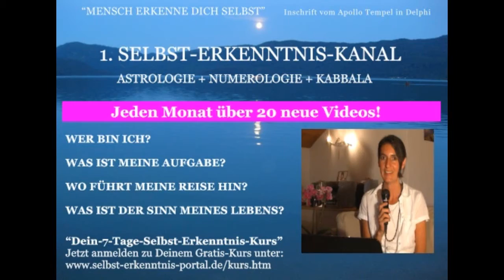LEHRVIDEO: Das Sternzeichen Jungfrau & Seine Sonnenseiten (Astrologie, Horoskop)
Spielt die Jungfrau eine dominante Rolle bei Dir?

In diesem Video, erfährst Du die Sonnenseiten des Sternzeichens Jungfrau!

Viel Freude damit wünscht Dir

Brunhilde Feiner

Qualifizierte Vedische Astrologin & Betreiberin des Selbst-Erkenntnis-Kanals auf YouTube